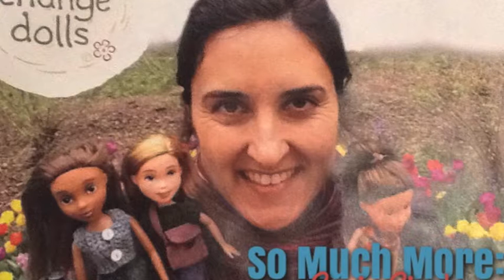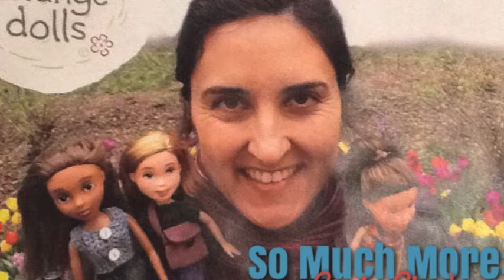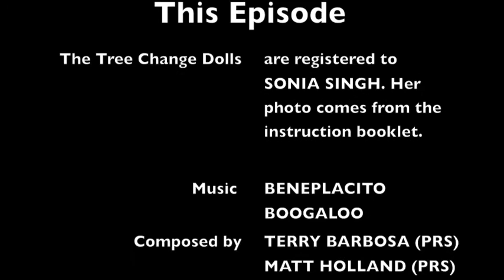So Much More Episode 11:Sonia Singh - the Tree Change Dolls part 4 of 4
Listen as Sonia Singh  - the artist behind the Tree change Dolls - shares her story about creating positive change by turning a hobby into something beautiful and world changing.

So Much More is a weekly radio program discussing the real life issued women face everyday, made by Susan Parnell. Produced in the studios of One Fm Community Radio Program (FM 98.5 Shepparton, VIC, AUSTRALIA), with the assistance of the Community Broadcasting Foundation.